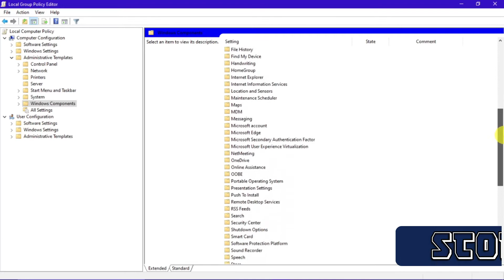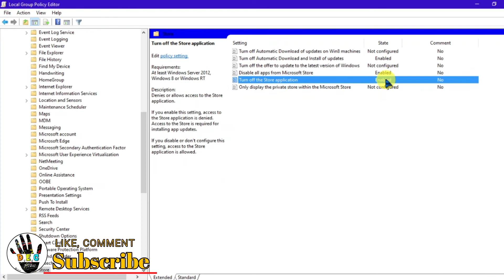Permanently Disabled Microsoft Store Features in Windows 10 | Step by Step Tutorial | Easy Guide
Hi Guys, In this video I will show you How to permanently disabled Microsoft Store features in your Windows 10 PC, this Tricks helps your Laptop or desktop to minimize the consumption of your internet, because Microsoft Store Applications also consume Internet in the Background when the Microsoft Store Applications downloading the updates of Microsoft Applications. Still you can disabled the automatic updates in Microsoft Store  settings without configuring the Computer Policy.

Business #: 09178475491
🧰My Tools:
1. Filmora 9 - Video and Audio Editing
2. Adobe Photoshop CC 2015 - Photo, Thumbnail, Logo, Banner Editing
3. Adobe After Effects 2019 - Video and Audio Editing, Intro and Outro
4. Adobe Premier Pro 2019 - Video and Audio Editing
5. Pro Show - Video, Audio and Photo Slideshow
6. FL Studio 12 - Audio Mixing
7. Virtual DJ 2021 - Audio Mixing
8. Laptop
- CPU Core i3 5th Gen
- RAM 8Gb
- HDD 1Tb
- 64 Bit
9. Computer Desktop
- Clone PC
- OS Windows 10
- CPU Core i3 3rd Gen
- RAM 8Gb
- HDD 4Tb
- 64 Bit
10. Mobile Phone
- Huawei 2017
- Huawei 2 Lite